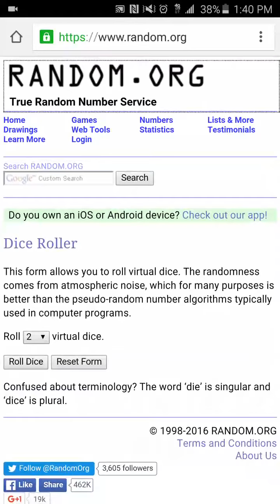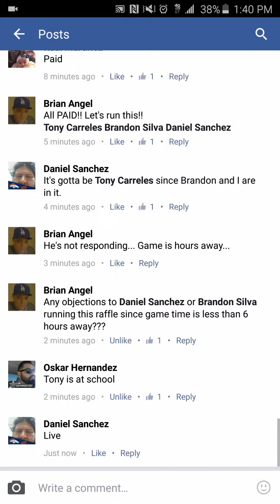Kershaw Dodgers Tix